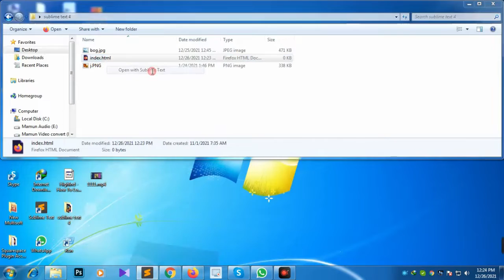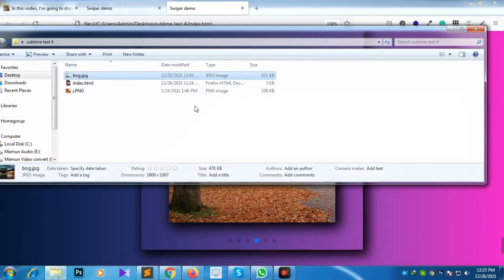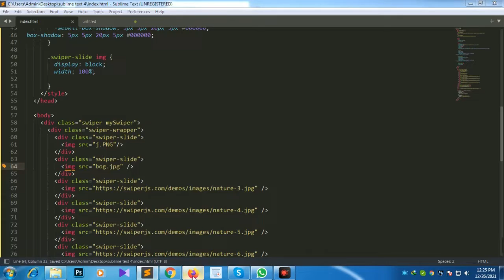how to use Effect flip Slider on your own website by jishaansinghal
In this video, I'm going to show you how to use Effect flip Slider on your own website by jishaansinghal